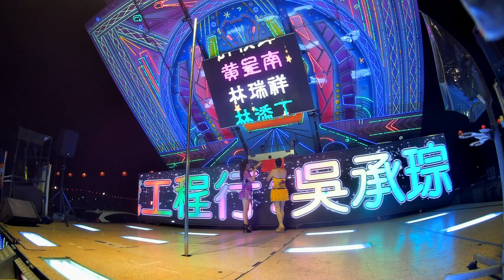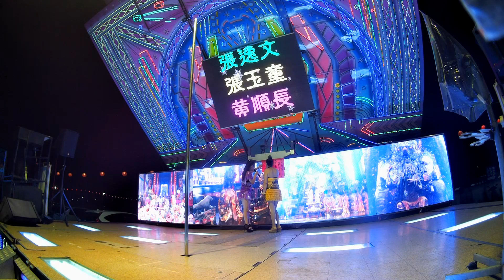馬光南天宮聖誕千秋敬神晚會(4)20190726